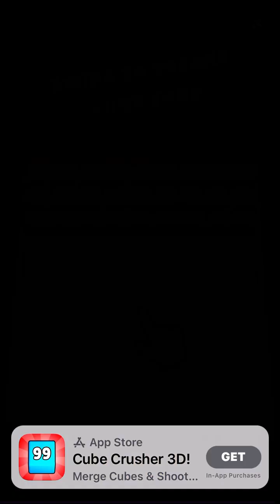frozen city mobile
well i am getting somewhere where i just do not know lol anyway have great day